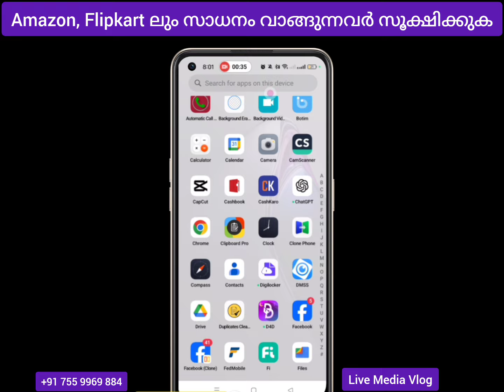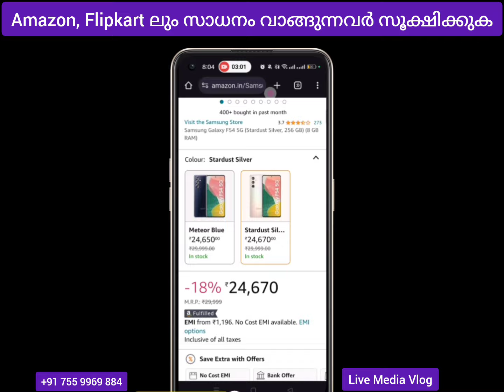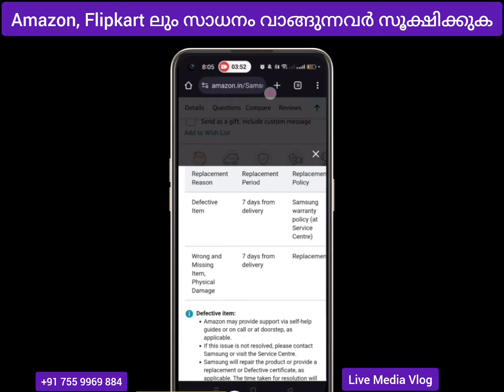ഓണ്‍ലൈന്‍ സാധനങ്ങള്‍ വാങ്ങുമ്പോള്‍ സൂക്ഷിക്കുക Amazon flipkart Online purchase electronics gadgets